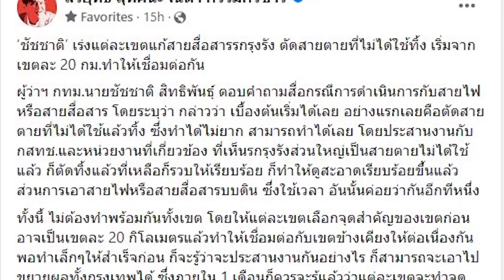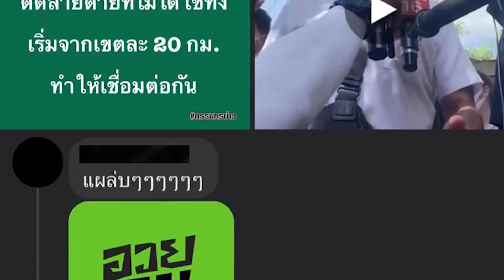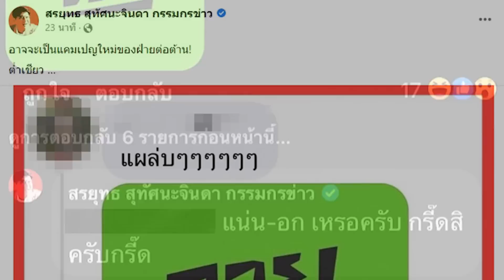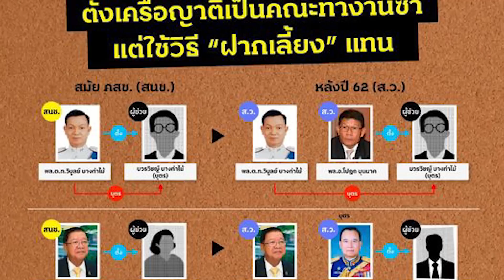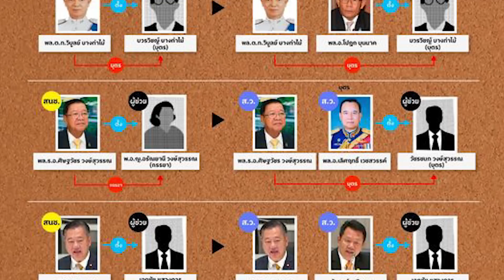รับไหว้ ผู้ต้องขัง รวมพลัง ขุดลอกท่อ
รับไหว้
ผู้ต้องขัง

รวมพลัง ขุดลอกท่อ